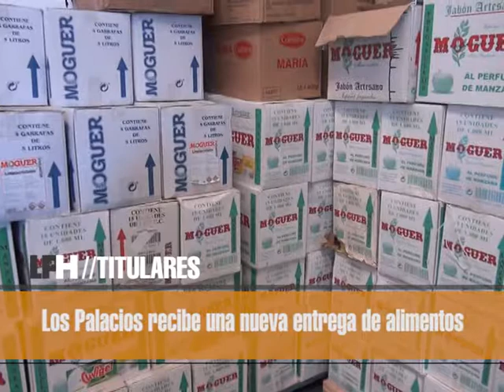LOS PALACIOS HOY JUEVES 05-07-18